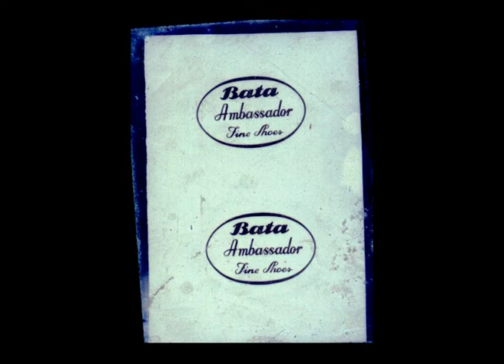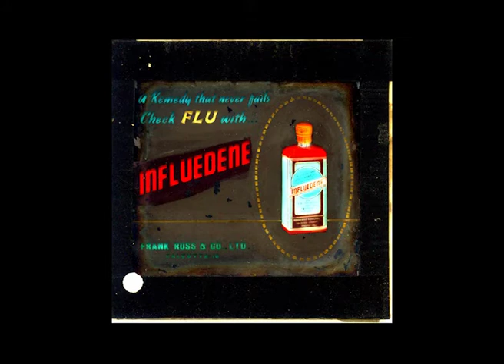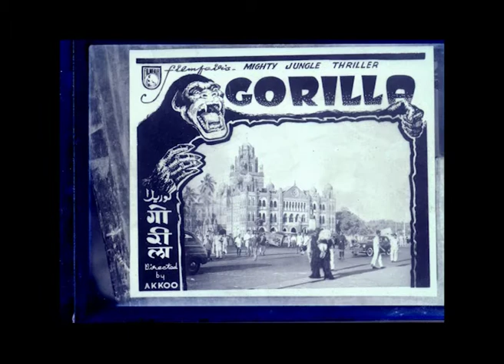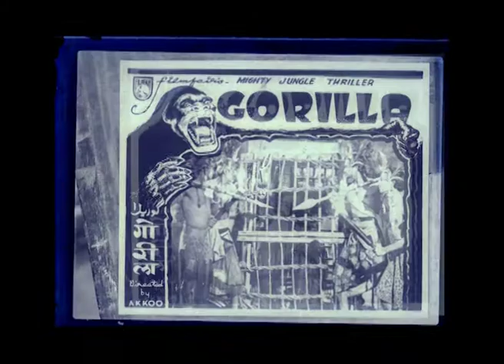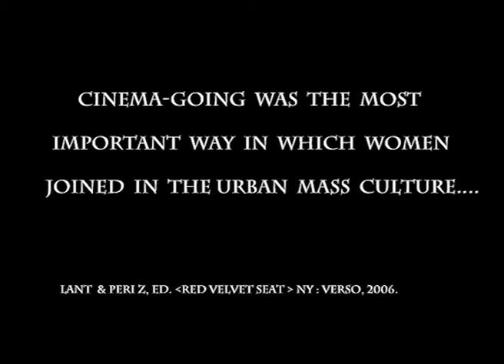Expressions (flaneuse new#.mov)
This video art is made by Madhuja Mukherjee, Department of Film Studies, Jadavpur University